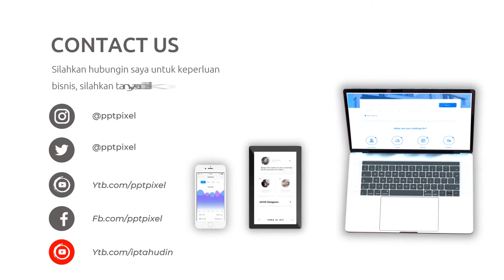Video Promosi Fashion, Wanita, Perempuan, Terbaik, Elegan, Modern, Simple, Trendy, Terkini, Menarik,